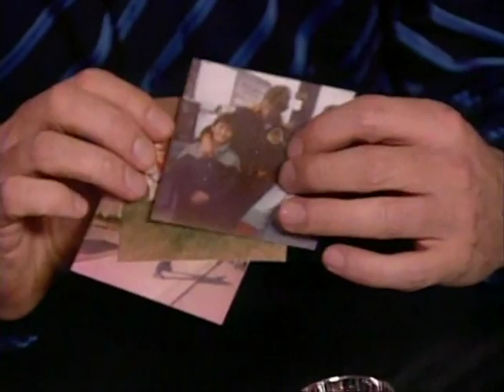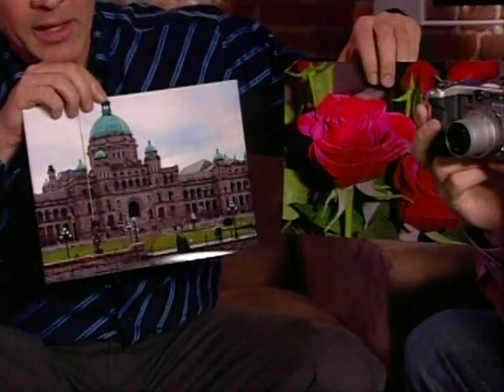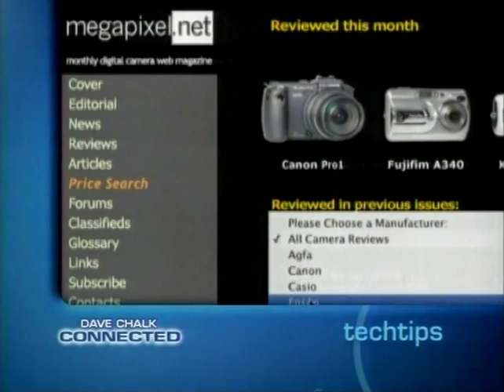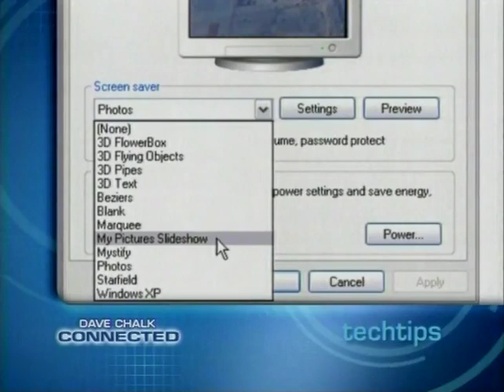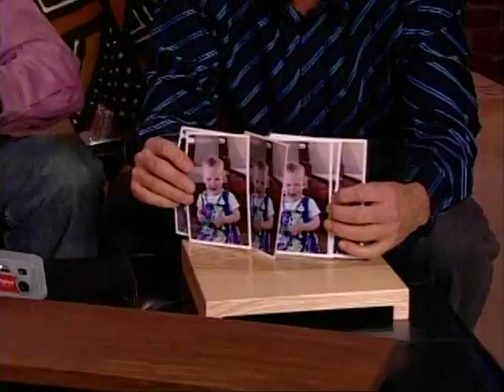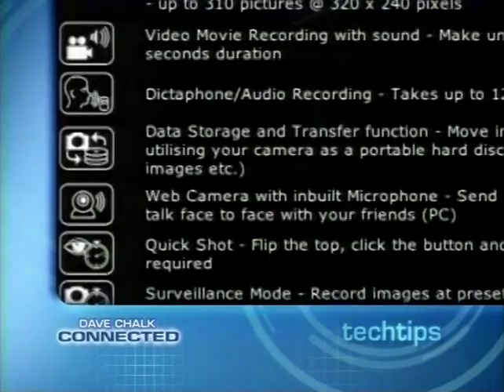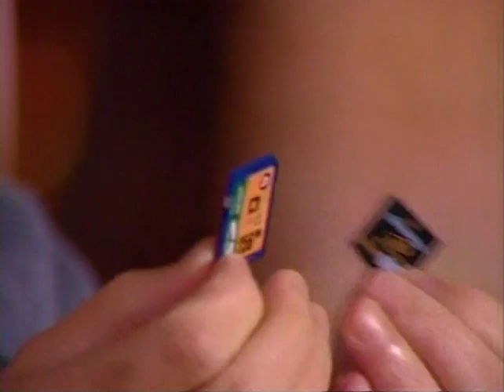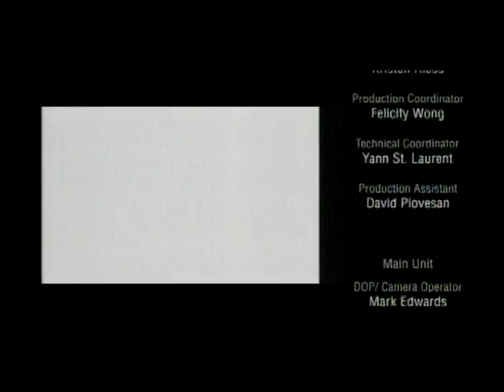Digital Photography 📷 Nov. 13, 2004 📷 Dave Chalk Connected S02E03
"In this episode we look at the latest digital cameras, accessories to make them work better, cameraphones and even a 'disposable' digital camera. Without the restrictions of film, people are taking more photos than ever. Don't forget to smile!"